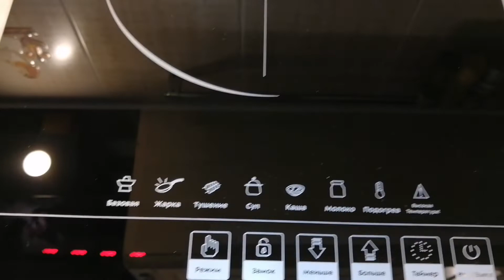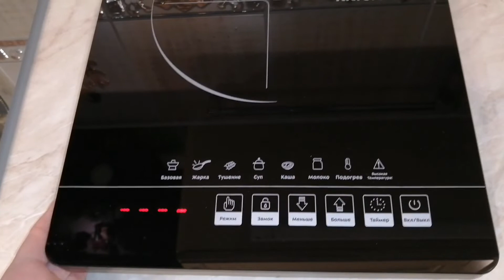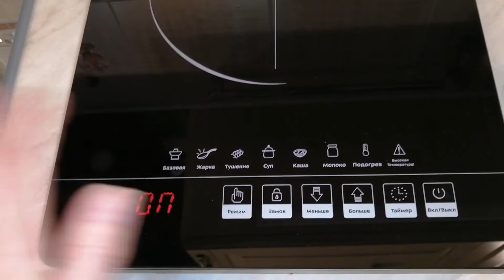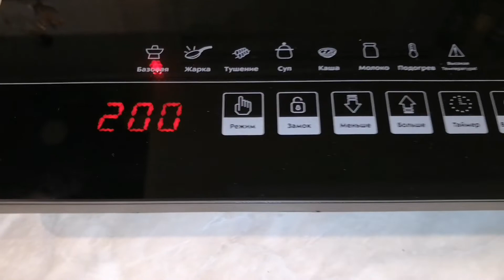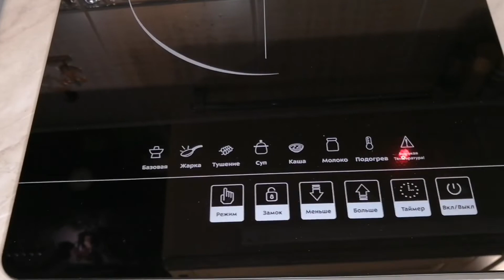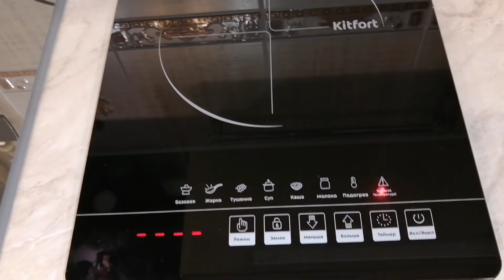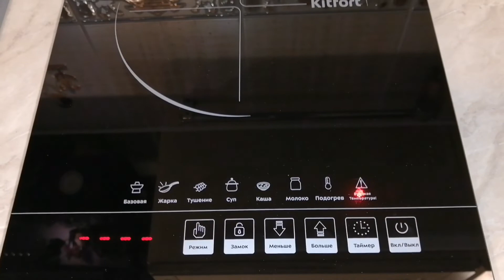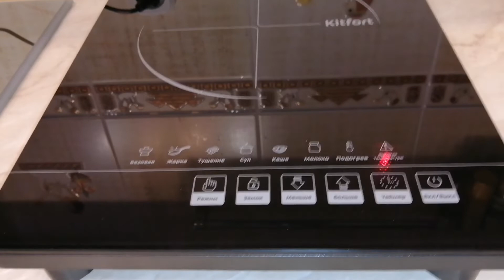Инфракрасная плита Kitfort kt-132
Отличная плита для дома и дачи 👍👍
Всем спасибо кто со мной 🙏🤗😉